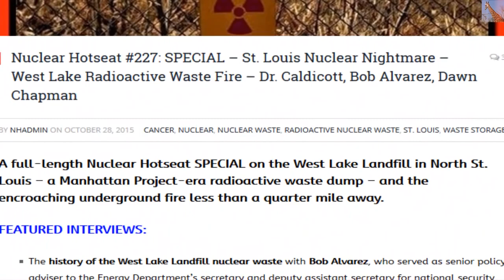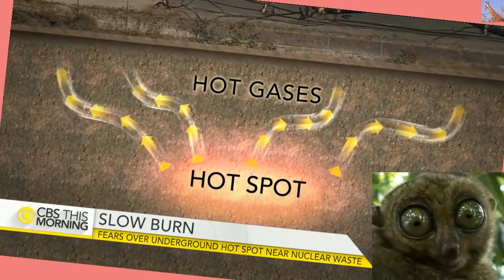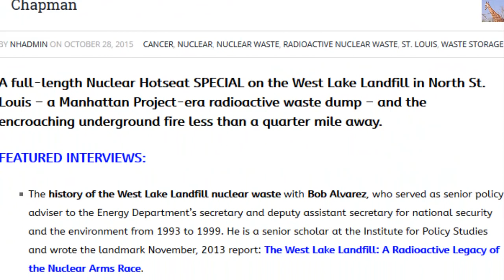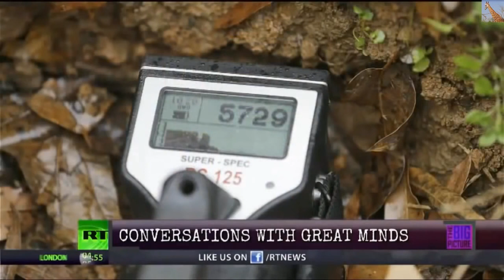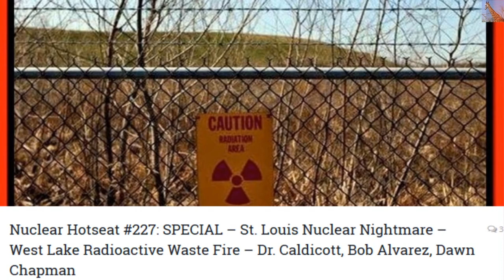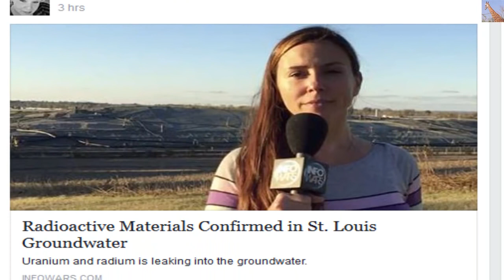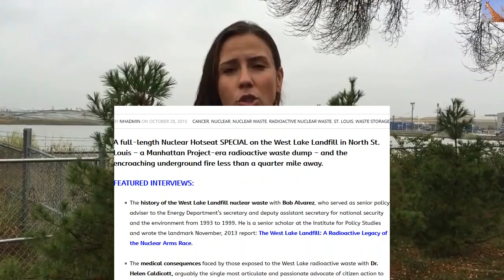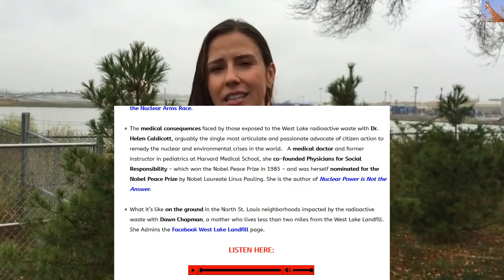St Louis Nuclear Nightmare – West Lake Radioactive Waste Fire | Radiactive Water (SW)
This video, St. Louis Nuclear Nightmare – West Lake Radioactive Waste Fire (Nuclear Hotseat #227), was put on youtube by MsMilkytheclown1 and was provided to A Billion Views via creative commons.

MsMilkytheclown1's comments below
A full-length Nuclear Hotseat SPECIAL on the West Lake Landfill in North St. Louis – a Manhattan Project-era radioactive waste dump – and the encroaching underground fire less than a quarter mile away.
FEATURED INTERVIEWS: The history of the West Lake Landfill nuclear waste with Bob Alvarez, who served as senior policy adviser to the Energy Department’s secretary and deputy assistant secretary for national security and the environment from 1993 to 1999. He is a senior scholar at the Institute for Policy Studies and wrote the landmark November, 2013 report: The West Lake Landfill: A Radioactive Legacy of the Nuclear Arms Race. or here if that link gets broken The medical consequences faced by those exposed to the West Lake radioactive waste with Dr. Helen Caldicott, arguably the single most articulate and passionate advocate of citizen action to remedy the nuclear and environmental crises in the world. A medical doctor and former instructor in pediatrics at Harvard Medical School, she co-founded Physicians for Social Responsibility – which won the Nobel Peace Prize in 1985 – and was herself nominated for the Nobel Peace Prize by Nobel Laureate Linus Pauling. She is the author of Nuclear Power is Not the Answer. What it’s like on the ground in the North St. Louis neighborhoods impacted by the radioactive waste with Dawn Chapman, a mother who lives less than two miles from the West Lake Landfill. She Admins the Facebook West Lake Landfill President Barack Obama The White House 1600 Pennsylvania Avenue NW Washington, DC 20500 Please include your e-mail address Phone Numbers Comments: Switchboard: TTY/TDD Comments: Visitors Office: Twitter: @POTUS @POTUSPRESSPOOL Senator Roy Blunt United States Senate 260 Russell Senate Office Building Washington, D.C. 201510 Twitter: @RoyBlunt @RoyBluntMO @RoyBluntPress Senator Claire McCaskill United States Senate Hart Senate Office Building, Ste. 506 Washington, D.C. 20510 Twitter: @clairecmc Congresswoman Ann Wagner United States House of Representatives 435 Cannon House Office Building Washington, D.C. 20515 Twitter: @RepAnnWagner Congressman William Lacy Clay United States House of Representatives 2418 Rayburn House Office Building Washington, D.C. 20515 Twitter: @LacyClayMO1 EPA Administrator Gina McCarthy, William Jefferson Clinton Building mail code: 1101A 1200 Pennsylvania Avenue, N.W. Washington, DC 20460 Twitter: @EPAGina

Nuclear Hotseat #227: SPECIAL – St. Louis Nuclear Nightmare – West Lake Radioactive Waste Fire – Dr. Caldicott, Bob Alvarez, Dawn Chapman

(lots of good links under each video)
Smoldering Fire" Sparks Nuclear Emergency Fears in St Louis MO (Rense)
by MsMilkytheclown1

Fukushima Endoscope R3, Nevada: Radioactive Waste Fire, & Missouri Ghastly update 10/20/15
by MsMilkytheclown1

RADIOACTIVE LANDFILL: ST. LOUIS RESIDENTS ALREADY GETTING RARE CANCERS, CONJOINED TWINS, ILLNESS
by KafkaWinstonWorld

Toxic Traces: Missouri residents blame rise in cancer cases on past nuke tests
by RT

St Louis Nuke Dump Fire No Liner on Flood Plain Cancer Cluster Map
by Strontium Milks

Breaking! Radioactive Landfill Leaking Hazardous Waste
by The Alex Jones Channel

Breaking: Radioactive Landfill Leaking Hazardous Waste (St. Louis
Alex Jones Turns His Back On St Louis Nuclear Victims
by BeautifulGirlByDana
by MsMilkytheclown1
Outrage! Tainted Water Spills at St. Louis Landfill Where Underground Fire Burns
by DAHBOO77

The Real Nuclear Family Revealed
Radioactive Materials Confirmed in St. Louis Groundwater
Radioactive Water Confirmed in St. Louis Water update 10/29/15